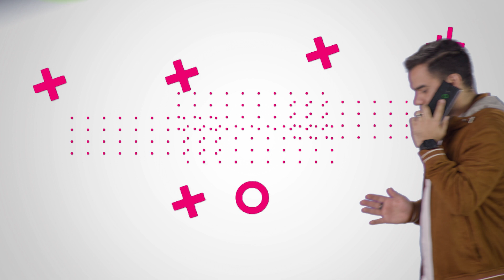Let's Get Digital with Zong 4G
Bas aik hi baat samajhni ki, Lets Get Digital with Zong 4G! From A New Dream to Let’s Get Digital, Zong 4G is yet again leading the country towards digitalisation.

Become a part of this journey & celebrate the power of digital with the youth of Pakistan & Zong 4G